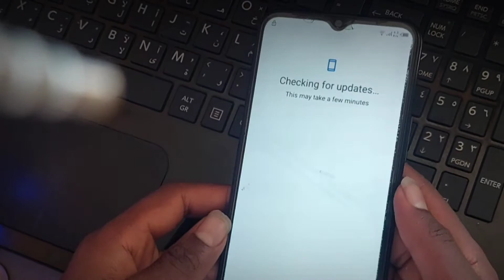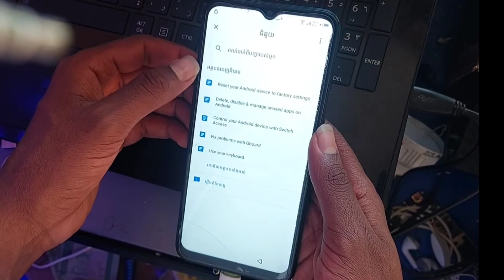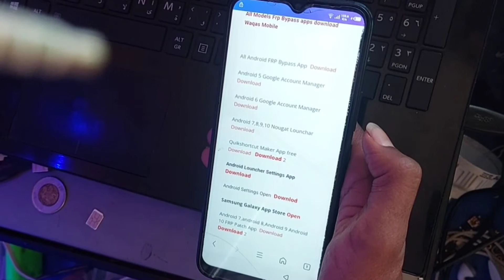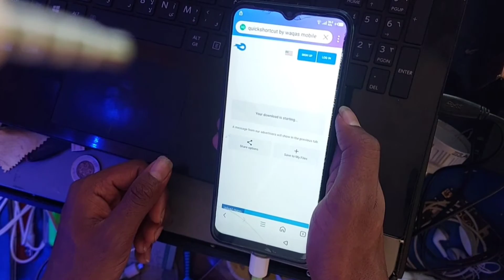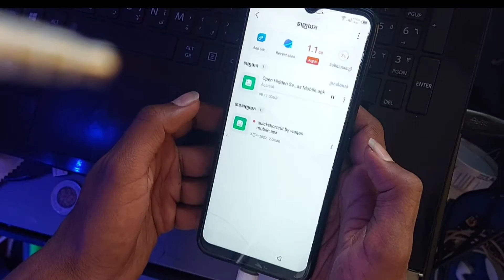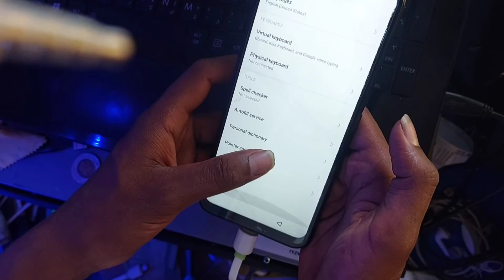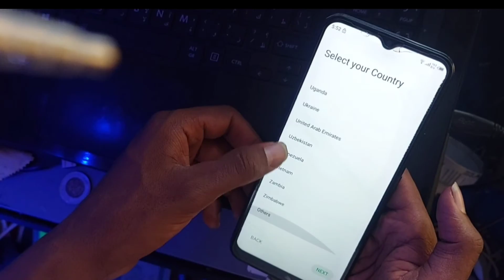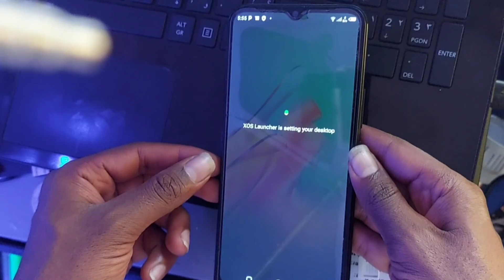All infinix& tecno mobile frp bypass remove google account android 10 without pc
How to remove frpbypass infinix smart 5 android 10 remove google account new method 2022